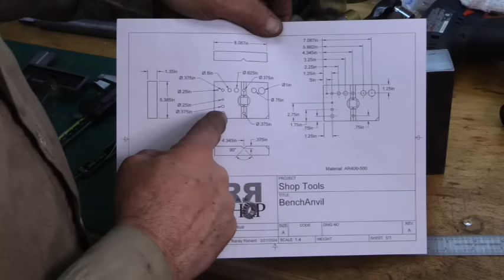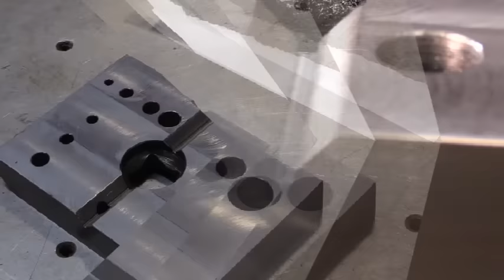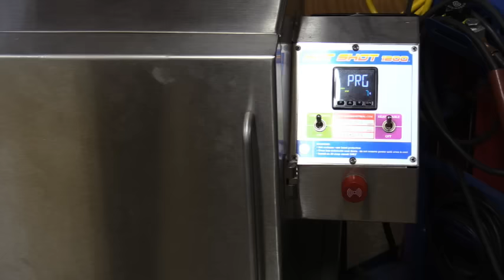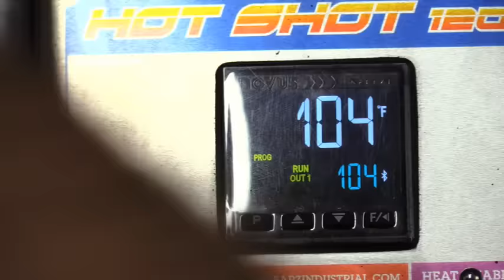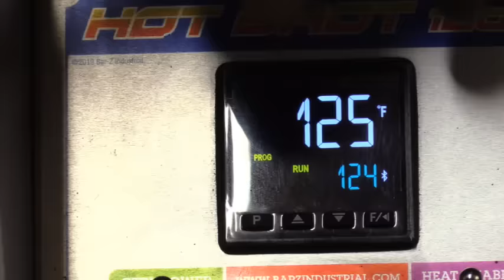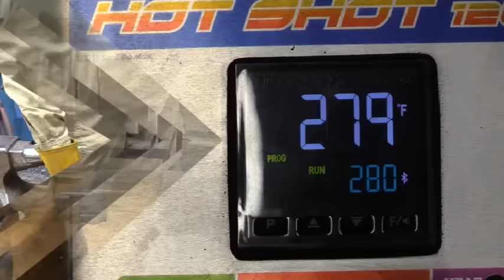Make a Giant Bench Block / Anvil for Your Workshop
Making  a Giant DIY Bench Block or Bench Anvil.  Great for Leatherwork, Knife Making, Gunsmithing, Silversmithing.
I make it from AR 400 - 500 Steel an old Heavy Equipment Scraper Cutting Edge.
Lots of machining in this video.